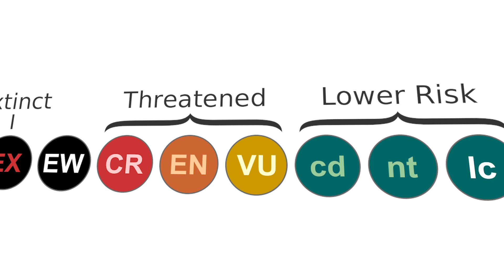How Can We Best Protect Species At Risk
Associate Biology Professor Dr. Karen E Hodges and her research team, in the Irving K. Barber School of Arts & Sciences, are exploring mechanisms to best protect species at risk.